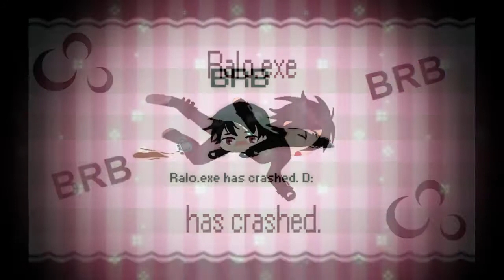Tomb Raider 2 [NLNSAS Attempt: 33] Ep 42 - Level 13-15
My attempts at No Loads, No Saves, All Secrets!

This is the furthest I've made it so far! I did damn good with my first live attempt at Temple of Xian.